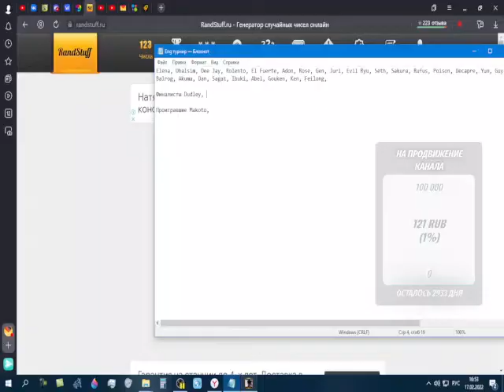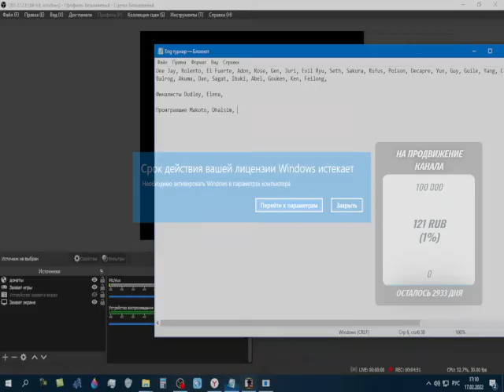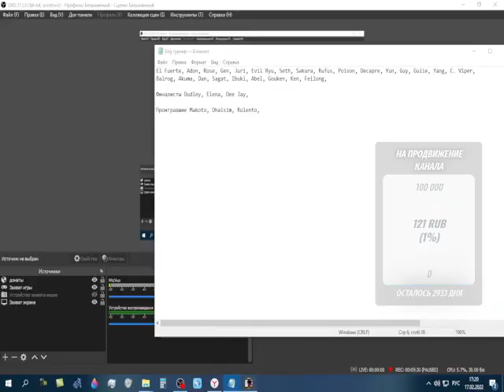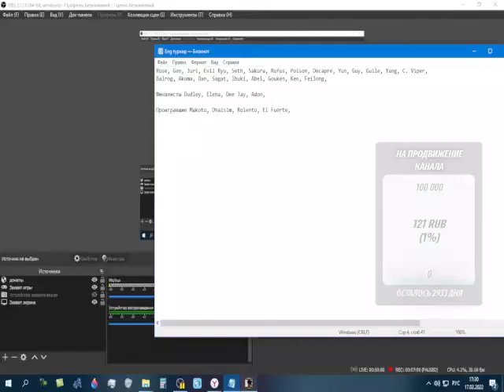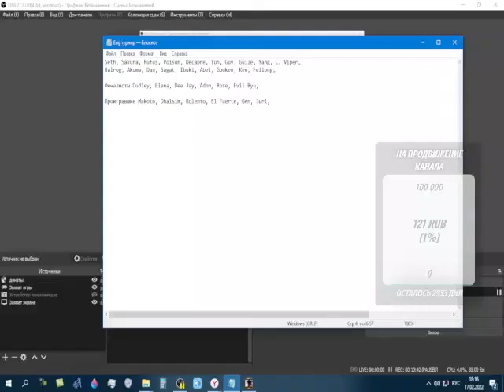Турнир USF4 23 (Видос должен был идти 40 минут, но Обска обрезала)